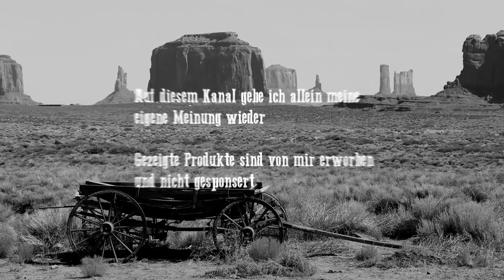VA an Zladdi | Nominierung | Meine Latakia Pfeifen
Eine kleine Auswahl meiner Latakia Pfeifen und erklärt, warum ich Latakia gerade aus diesen Pfeifen rauche.